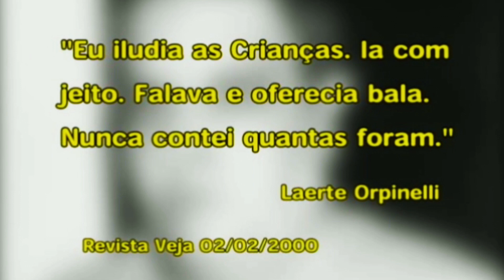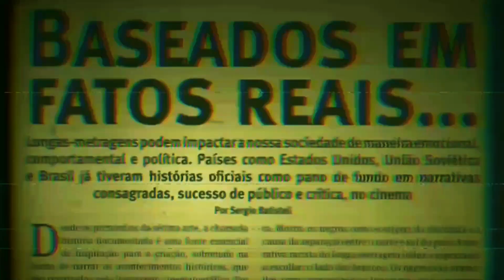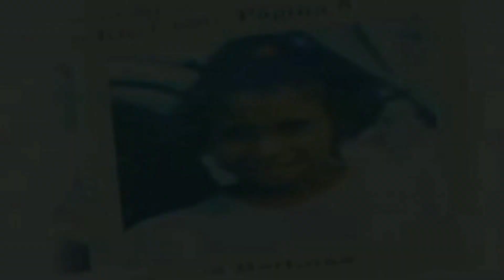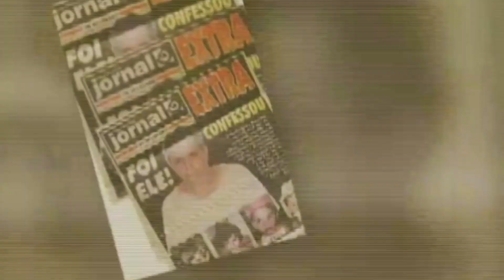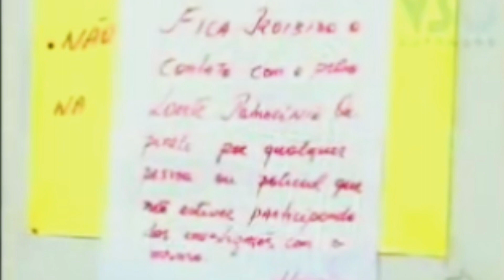Laerte Orpinelli O Maníaco da Bicicleta | Crimes Verdadeiros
No vídeo de hoje vamos falar sobre o Maníaco da Bicicleta, Laerte Orpinelli, um assassino em série que matou cerca de 10 crianças no interior de São Paulo, nos anos 90. Como era sua vida, seu comportamento? VEJA!

Apresentação: Uriel Martinez
Roteiro: Patrícia Brito
Edição: Alexandre Machado